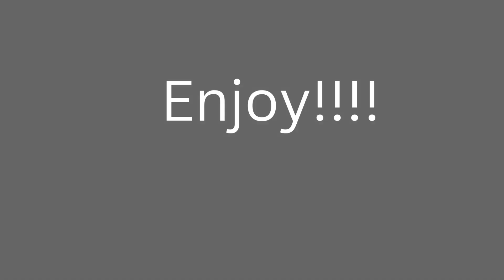Knockout be like:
(20 + VIEWS SPECIAL.)

all it costs is 20 likes and 20 views...